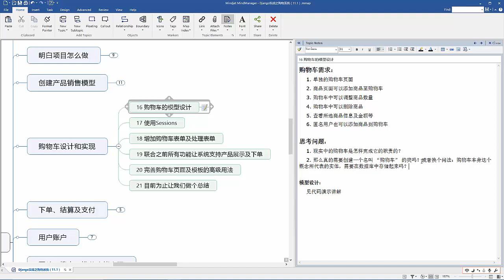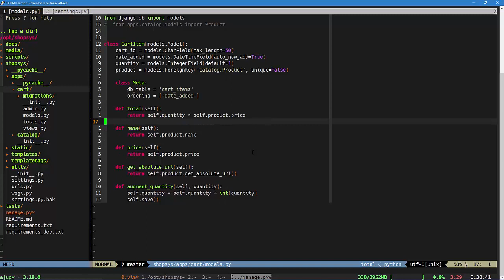django项目实战之购物系统16 购物车的模型设计